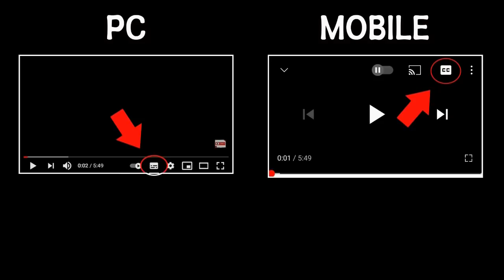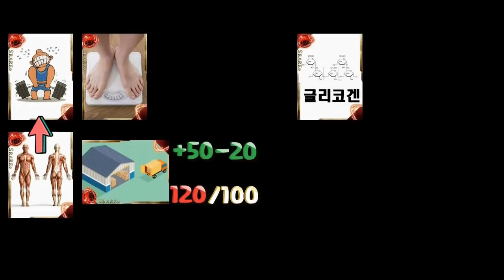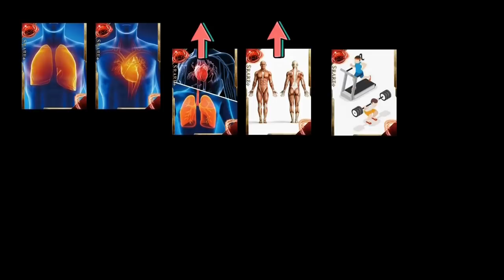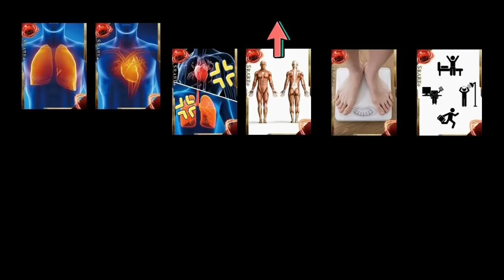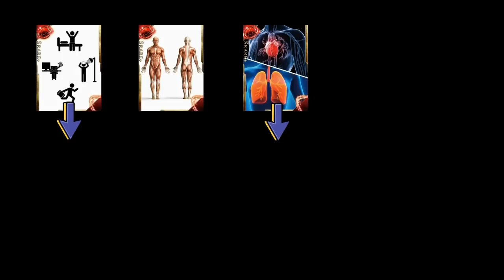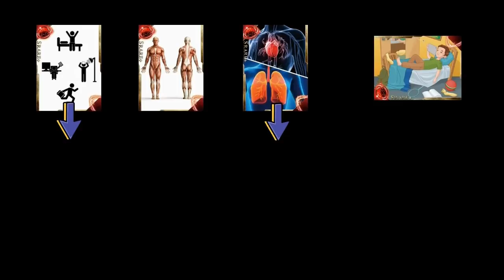살빠지는 습관을 만드는 방법 - 살 안찌는 체질 3부